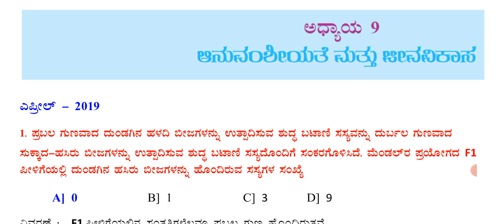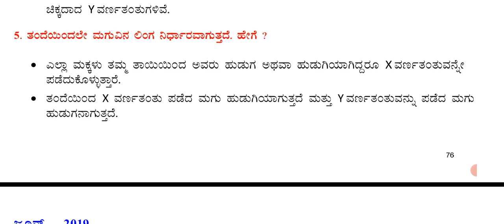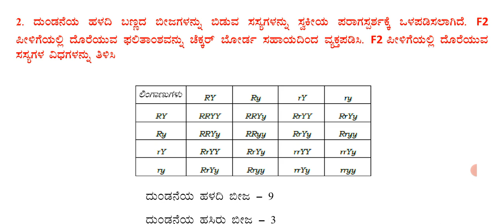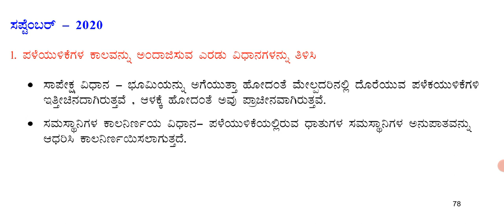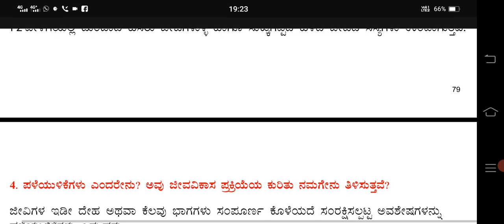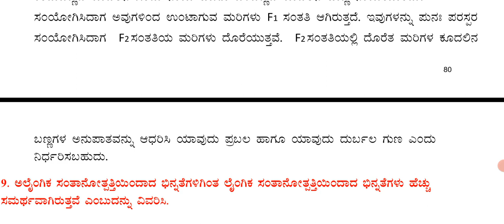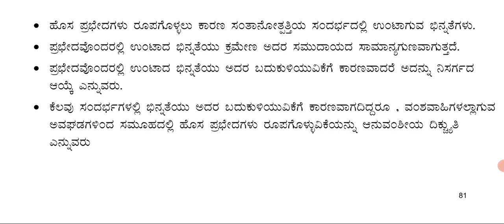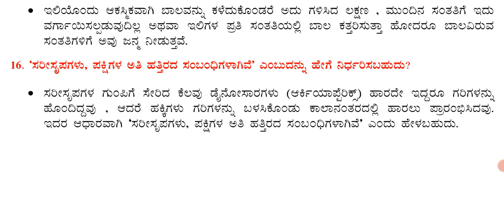SSLC SCIENCE 100%Score ಕೊನೆಯ ಹಂತದ ಸಿದ್ಧತೆ # ಅನುವಂಶಿಯತೆ ಮತ್ತು ಜೀವ ವಿಕಾಸ v.imp.que.@rakeshmagadum